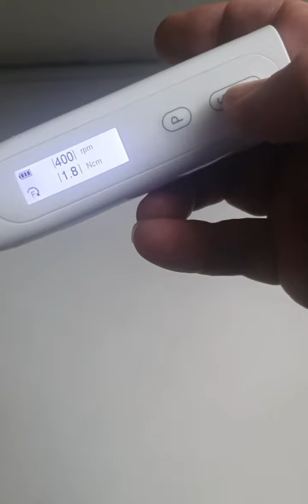Як налаштувани індивідуальні параметри на ендомоторі СОХО АР.